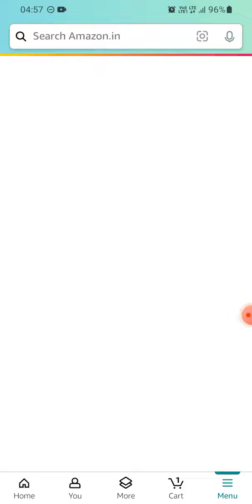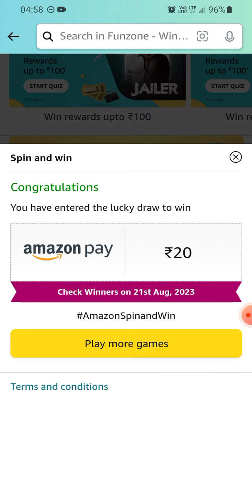Amazon Wheel of Fortune | Sunday | 20 August 2023 | ₹50000 | ₹5000 | ₹100 | ₹50 | Today Answer